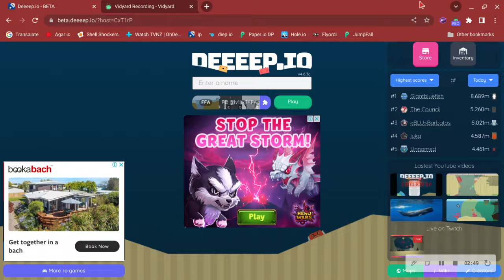Death of Piranha hoard :(